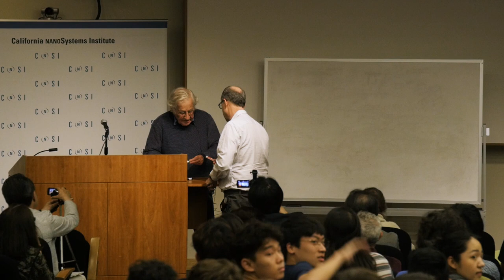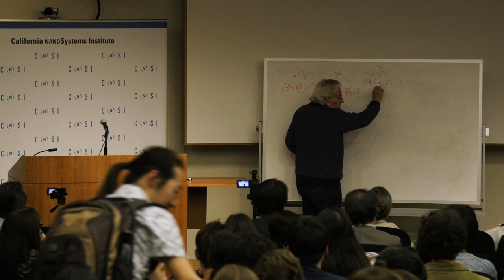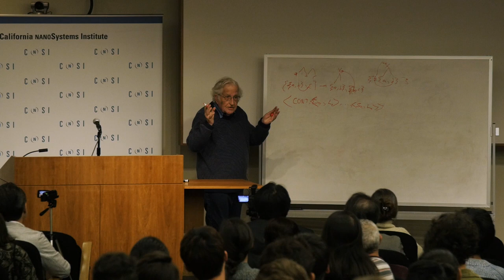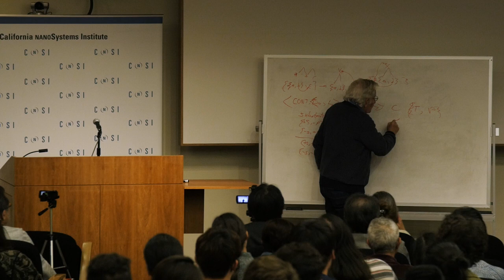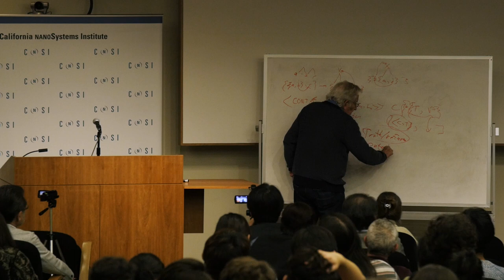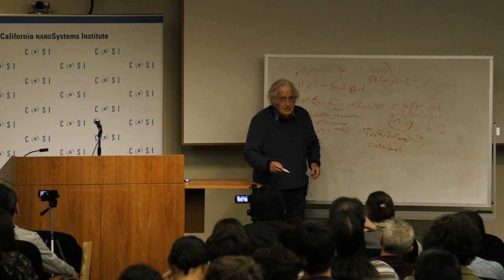5/2/2019: Chomsky UCLA Lecture 4